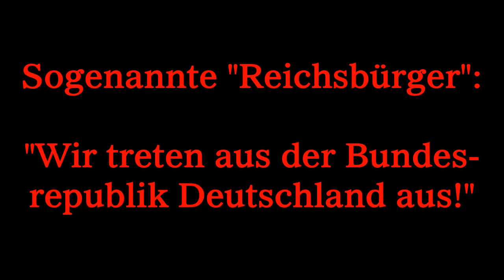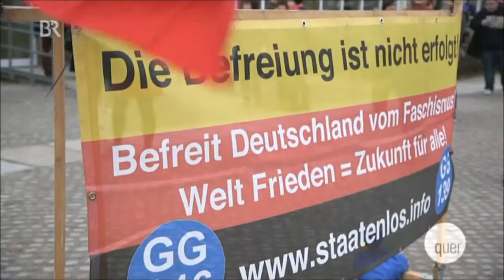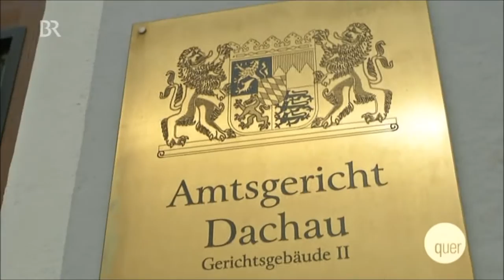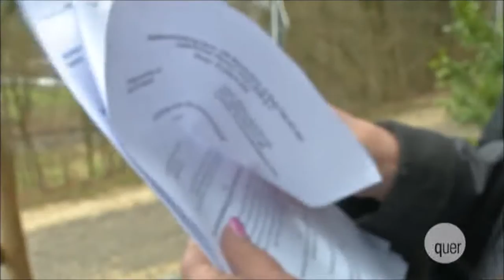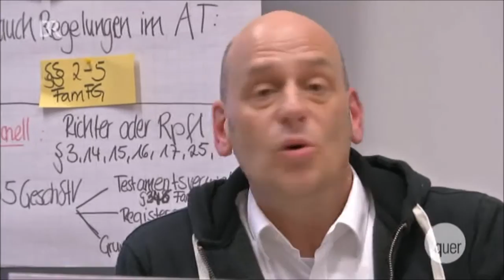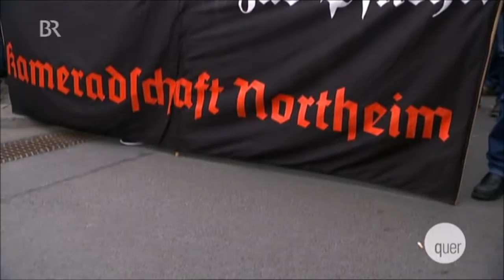Sogenannte "Reichsbürger": "Wir treten aus der Bundesrepublik Deutschland aus!"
Eigene Ausweise, keine Steuern zahlen - und vor allem: Keine Berührungsängste mit Nazis